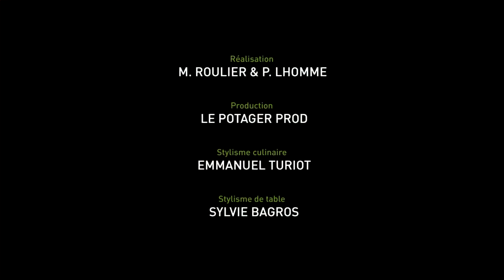VERT - Tiramisu pistache au café sucré - by Carte Noire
-Chromatic porn food web series-

Director: Michael Roulier & Philippe Lhomme
Sound Director: Proximity BBDO
Editor: Bruno Herlin
Food Stylist: Emmanuel Turiot
Table Stylist: Sylvie Bagros
Sound Design: The Hot Line
Composition: Aymeric Lepage

D'après une recette signée Brigitte Régis.
Carte Noire donne de la couleur aux saveurs avec une série de 4 recettes chromatiques
Pour connaître les secrets de ce dessert gourmand, rendez-vous